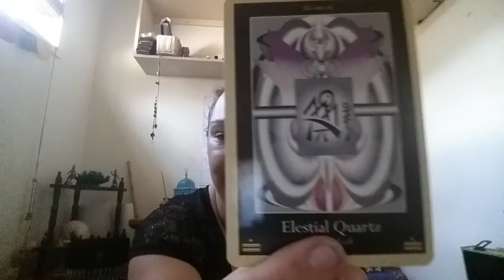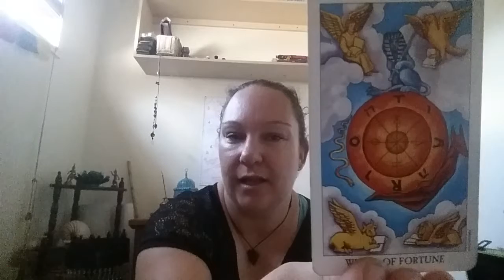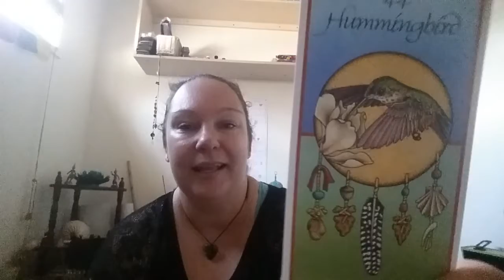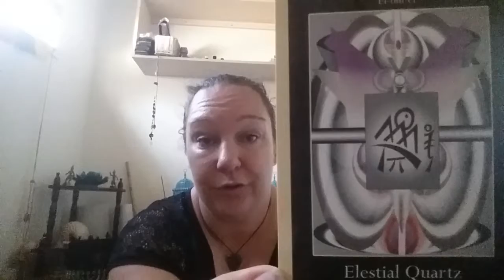☆ Weekly cards with Paganesque Spirit Tribe: May 15th to 21st, 2016 ☆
♡ Hummingbird, Elestial Quartz and the Wheel of Fortune ♡